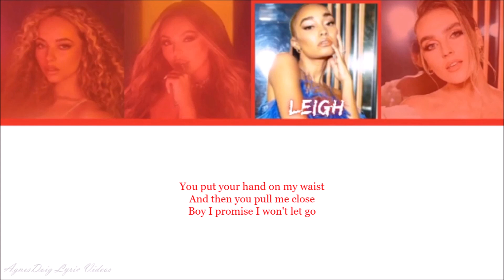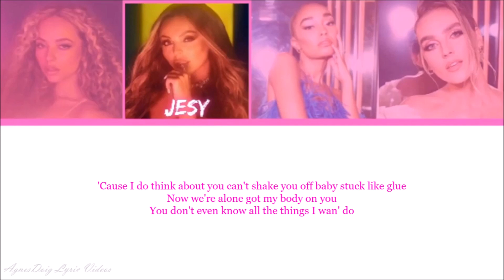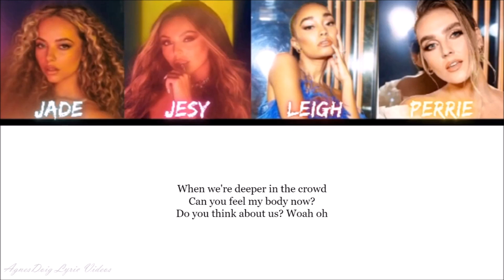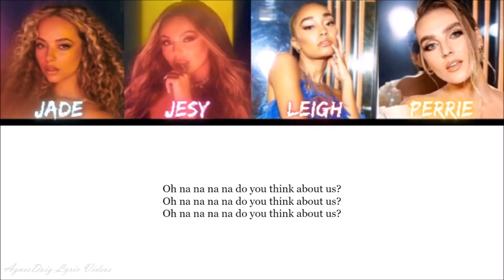Little Mix Think About Us Lyrics Video